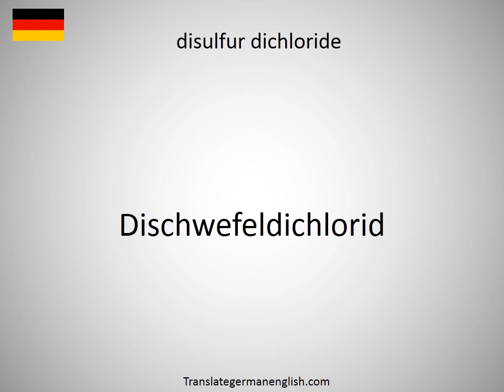How to say disulfodadsonite in German?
How to say disulfodadsonite in German? Learn the pronounciation disulfodadsonite! How to Pronounce disulfodadsonite. Expand your vocabulary, learn German words. Practice German online. Use this free pronunciation guide to practice words at a time. Learn German for free. Thank you for viewing, please like or subscribe! hoe om te sê, si të thuash, እንዴት እንደሚናገር, wie sagt man, comment dire, come dire, como dizer, как сказать, nasıl denir, cómo decir, 怎么说, πώς να το πω, hoe zeg je.